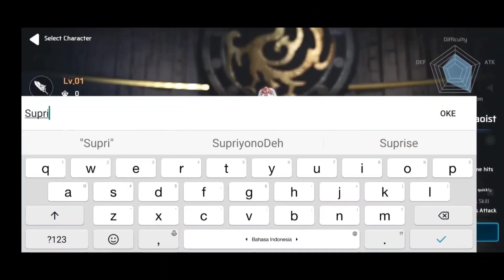5 Game Android MMORPG Open World Ringan Size Kecil Untuk HP Kentang Ram 1 / 2 gb Terbaik 2023 Part 3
5 Game MMORPG Open World Ringan Size Kecil Untuk HP Kentang Ram 1 / 2 gb Terbaik 2023 Part 3

2. Soul Destiny

3. Devil Book

4. Adventure Quest 3D

5. Four Gods

kecil